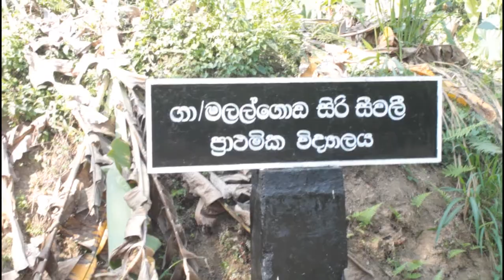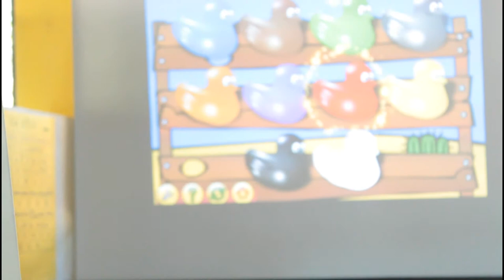Hanthana Linux School Lab Project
Very first day of Hanthana Linux School Lab project implementation at  Malalgoda Sri Seewalee Primary School, Imaduwa, Ahangama.